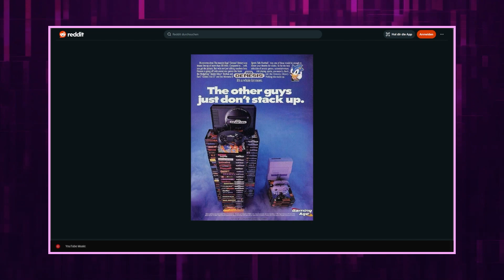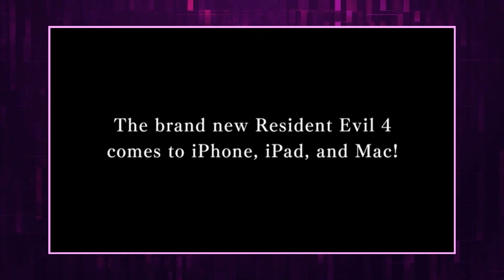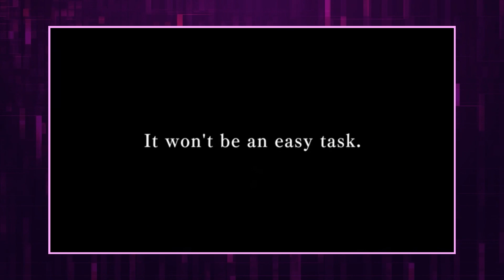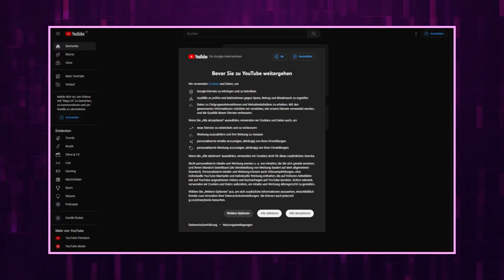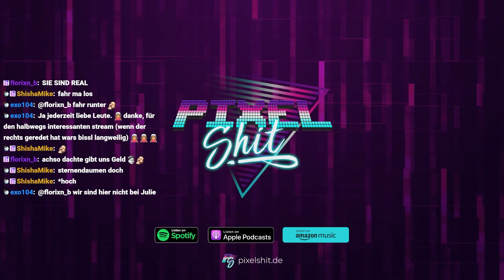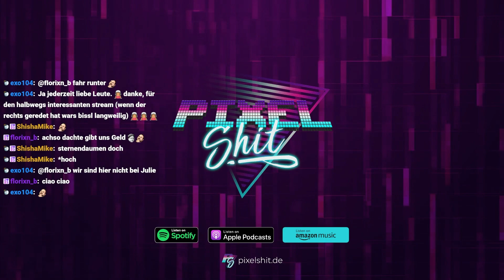Pixelshit #68 - Das Ende des Konsolenkriegs?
Genesis does what Nintendon't - Einer von vielen Slogans der vor 30 Jahren einen aggressiven Kampf um die Herrschaft der Konsolenspitze zwischen SEGA und Nintendo wiederspiegelt. Es waren andere Zeiten. Das Medium noch relativ jung. Doch die Branche ist mittlerweile erwachsener geworden, weniger verspielt. Werbekampagnen wie damals sind heutzutage kaum noch denkbar und doch scheint der damals ausgetragene "Konsolenkrieg" noch heute in vielen Bereichen geführt zu werden, weniger von den Konsolenherstellern und mehr von ihrer Spielerschaft.

Nach den jüngsten Ereignissen der vergangenen Wochen und einer anscheinend immer notwendiger werdenden Multiplattform-Strategie seitens Microsoft und Sony, stellen wir uns in dieser Episode die Frage, ob der "Konsolenkrieg" endlich für beendet erklärt werden sollte.

Unterstütze uns mittels zave.it!

Impressum
GamesFinest Entertainment
z.Hd. Christian Kaeomat
Ortelsburger Weg 1
44369 Dortmund